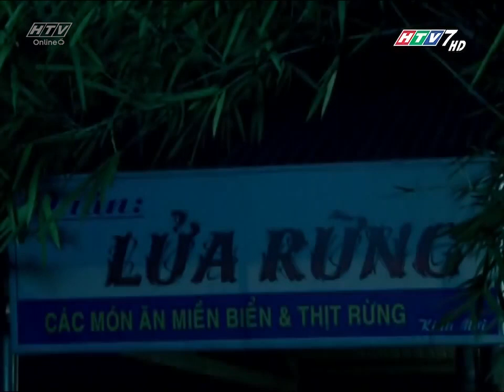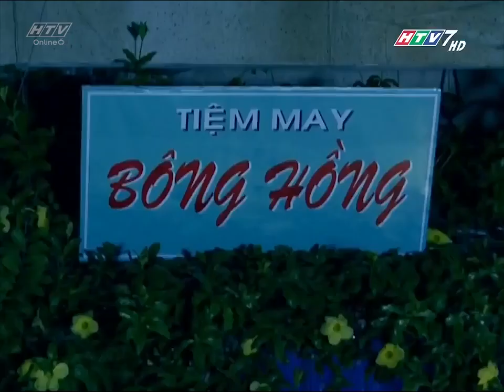Đường Hồ Chí Minh Trên Biển - Tập 36 | HTVC Phim Truyện Việt Nam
Đường Hồ Chí Minh Trên Biển (Tập 37) vào lúc 13g00 PM Việt Nam ngày 31/10/2022
Bộ phim tái hiện tinh thần chiến đấu bất khuất, sẵn sàng hy sinh vì dân tộc của những chiến sĩ trên “đoàn tàu không số” trong cuộc kháng chiến chống Mỹ. Bộ phim còn khắc họa đời thường, tình tư của những chiến sĩ trên con tàu không số, những chiến sĩ cách mạng tại những vùng bị địch chiếm đóng. Trong đó, tình cảm của Tư Nhâm và Tòng hay Tư Lê và Thúy ở hậu phương được xây dựng trên cơ sở chắt lọc từ những chuyện có thật.
Bộ phim với sự tham gia của các diễn viên : Lý Hùng, Đinh Y Nhung, Lâm Minh Thắng, Hoàng Phi, Công Danh, Minh Thảo, Hữu Thành, Phương Hạnh, Quách Tĩnh, Lê Vinh, Thụy Dung,…
✅ Web / Wap mobile :
► Smart TV /STB : Tải HTVC for Android TV